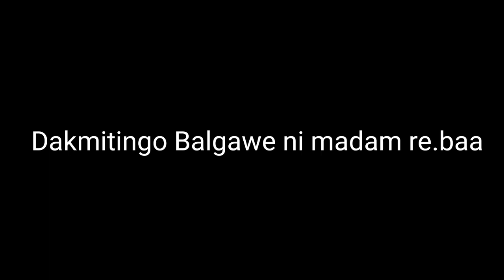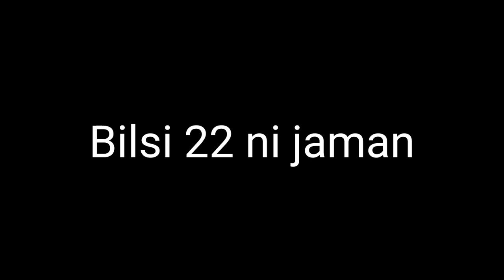Balgawe full video//Emotional story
Ia film darangni janggi tanganikoba taria ongja an.tangni gisik oni bikotgimin golposa saoba saobani janggi tangaming apsan ongode kemako ka.pachina molmola 🙏🙏

        Bak ra.gipa sakantikon Mitela ia film ko chusoke tarina man.aha na.simangni dakchakanichi 🙏❤️❤️

           Mongsongbate Jeni nokon ia video ko tariachim uni Nokdang gimikon Mitela ❤️❤️

saoba Gital mande ongode chennal ko sikdepna gualpanabe 🙏🙏

Banga mistake rang gnang 🙏🙏

my Facebook page link, 👇 click and follow me 🙏..